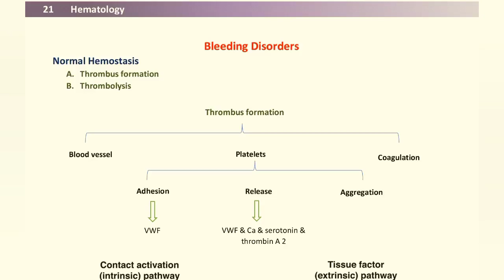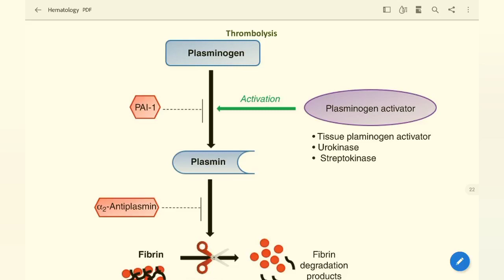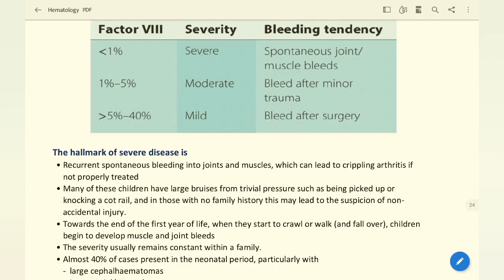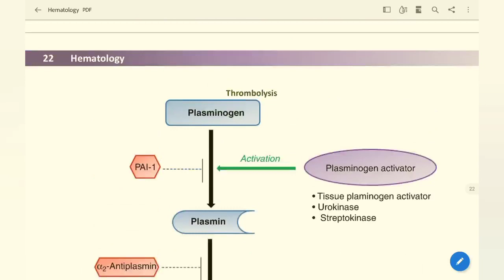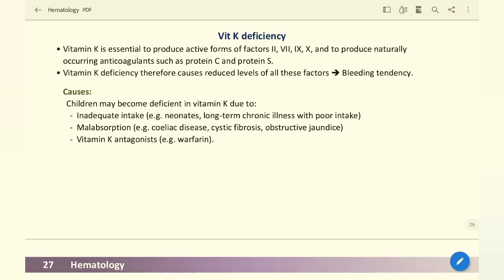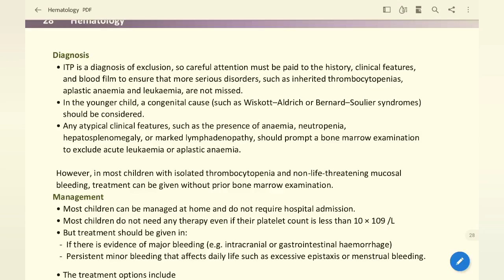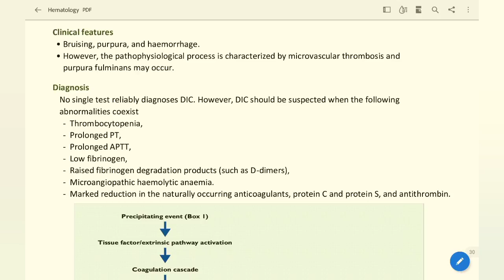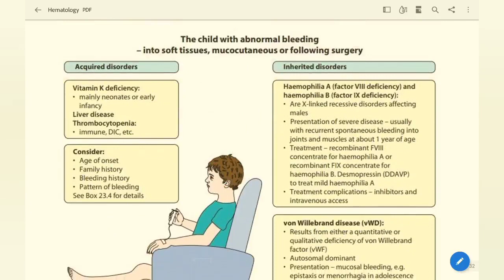Hematology - Part 4